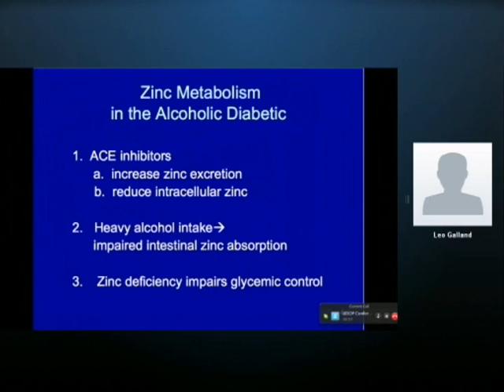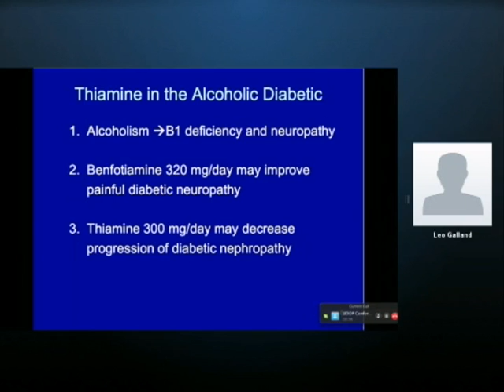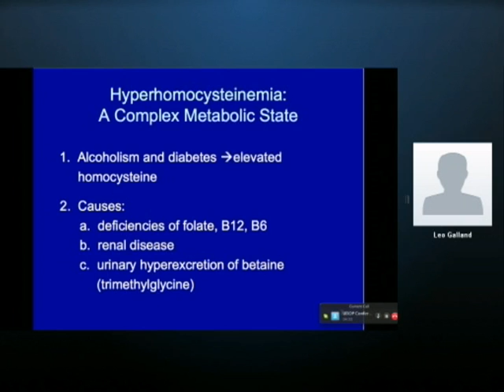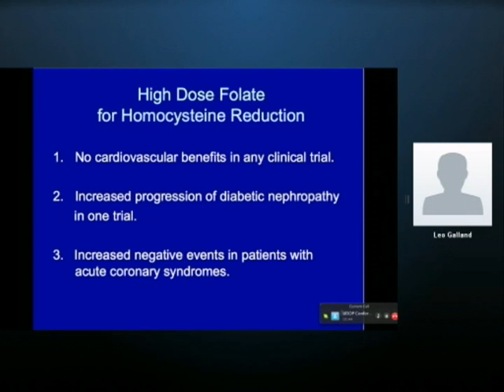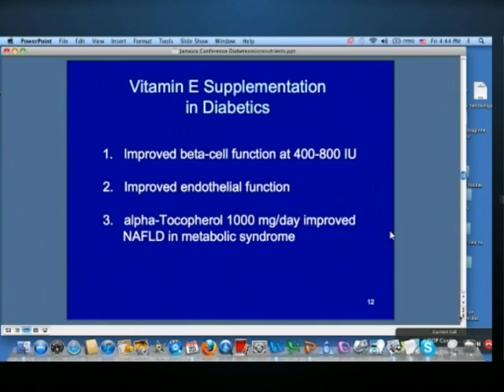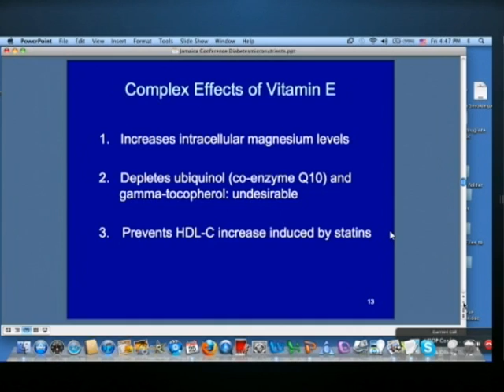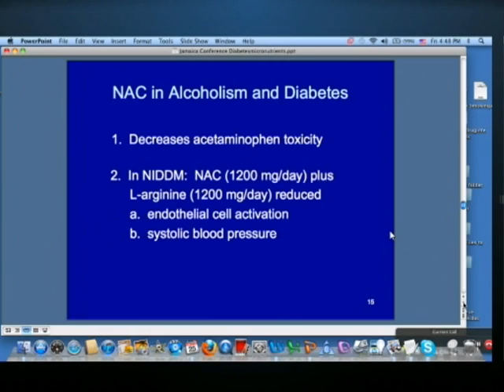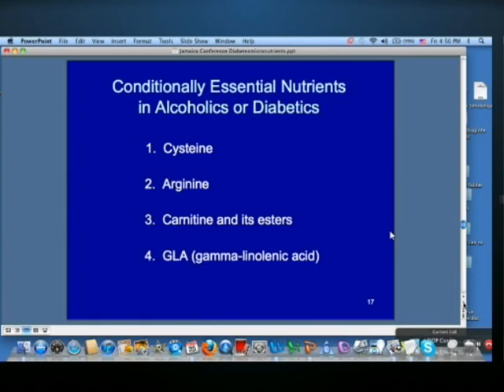(2011) 8th Scientific Session cont'd THE ROLE OF DIETARY SUPPLEMENTS...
The University of the West Indies (UWI),
University of Technology, Jamaica (UTech),
Northern Caribbean University (NCU)

The National Council on Drug Abuse (NCDA) &
The Diabetes Association of Jamaica (DAJ)

17th Annual International Diabetes Conference
Theme:  Diabetes & Alcohol: A Bad Mix